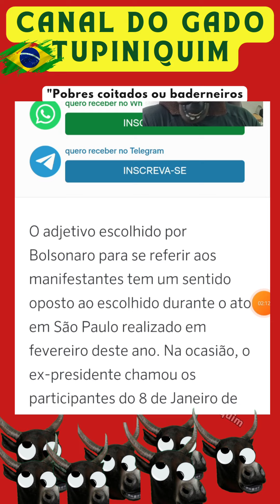Bolsonaristas vcs são "coitados" ou "baderneiros" jair messias bolsonaro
jair bolsonaro, blogueiro australiano, mario nawfal, live, Lula, PT, PL, PSOL, extrema direita, 08/01, baderneiros, coitados, manifestantes, papuda, colméia